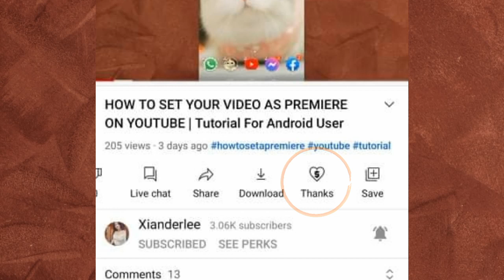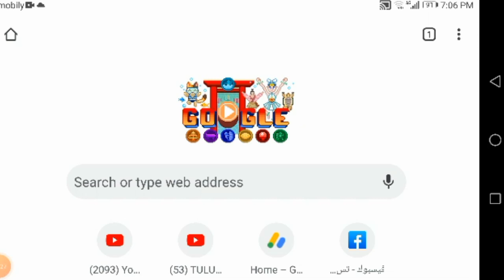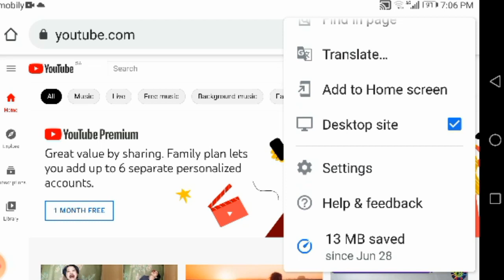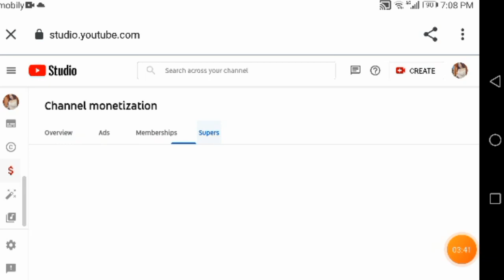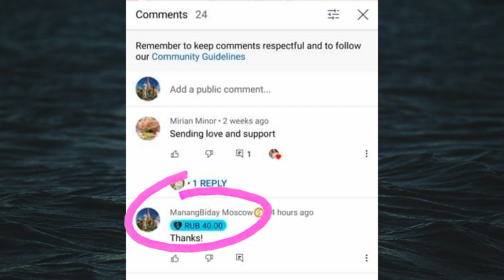HOW TO ENABLE SUPER THANKS IN YOUTUBE | NEW FEATURE (Tutorial) Xianderlee B.